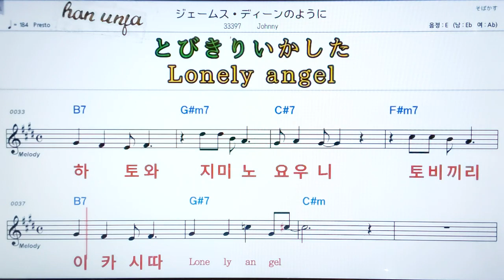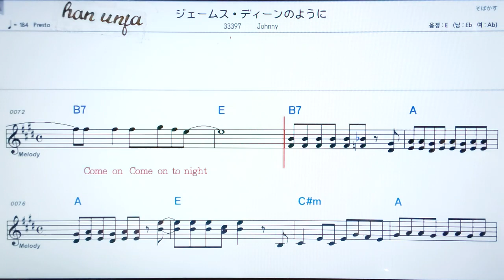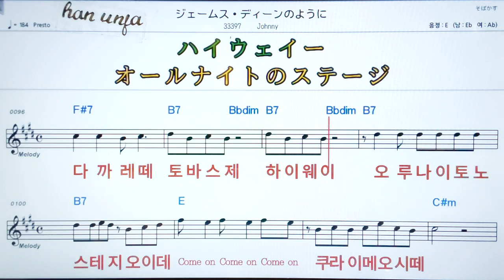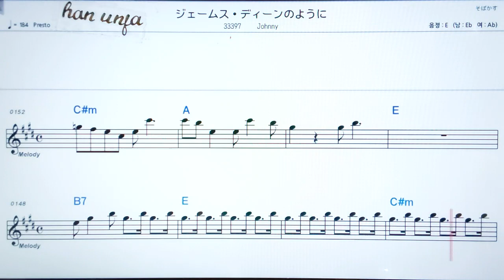💖제우수딘노요우니/Johnny ✌ 日本,カラオケ,한,일 동시발음*악보, 코드, ,,Karaoke*카라오케 반주